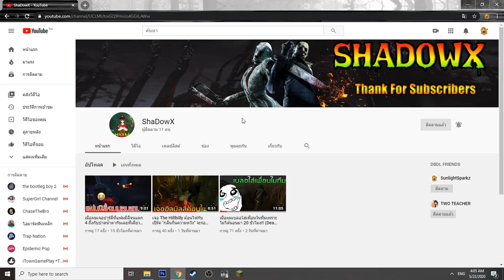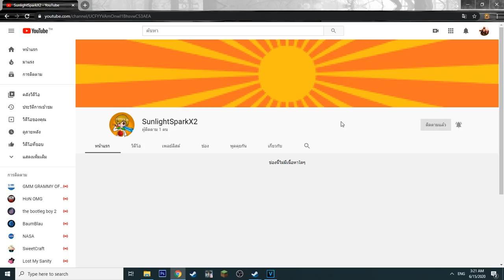จะเกิดอะไรขึ้น? เมื่อ "คนกาก คนเทพ แฮกเกอร์ พระเจ้า" ต้องแข่งกันสร้างบ้านใต้ลาวาในมายคราฟ (พากย์ไทย)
Garena ID : gladiatorra5
Minecraft : SunlightSparkz

► My Software ◄
โปรแกรมอัดคลิป : Nvidia Studio
โปรแกรมตัดต่อ : Sony Vegas Pro 15 [64bit]
โปรแกรมสตรีมเกมส์ : OBS Studio